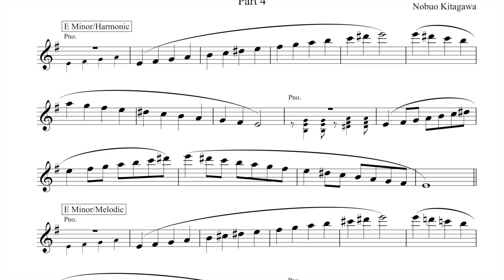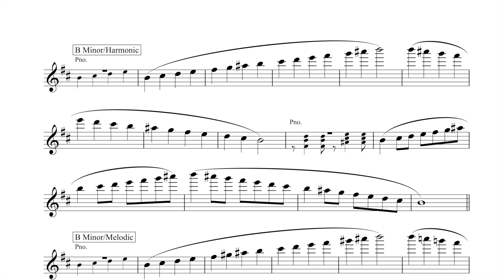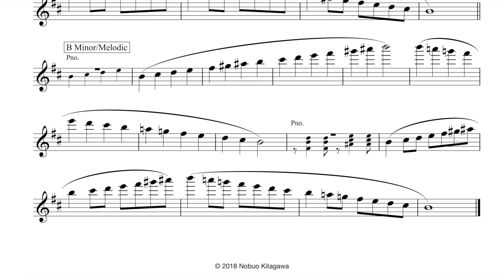Minor Scale Exercises for Flute–Part 4 フルートの為の短音階練習曲–Part 4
Sheet music and accompaniment sound files for “Minor Scale Exercises for Flute” are now available for download.「フルートの為の短音階練習曲」の楽譜と伴奏音源は、ダウンロードでお求めになれます。